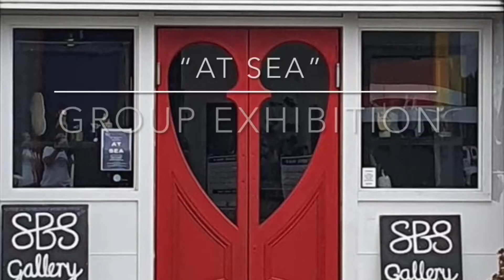At Sea Exhibition 2021 - Mornington Peninsula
At Sea Exhibition 2021 with MAVA (Melbourne And Victorian Artists) at Southern Buoy Studios, Mornington.

Comprising over 60 artists from Melbourne and Victoria presenting artwork of various techniques and styles.

Exhibition open from:
January 14 - February 2, 2021.
Southern Buoy Studios
1/19 Carbine Way,
Mornington.

MAVA @
Southern Buoy Studios @